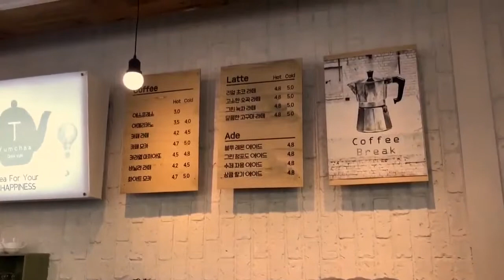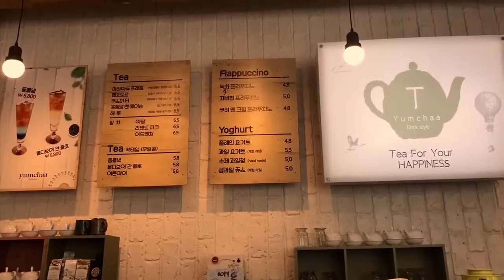광주 운암동 예쁜 카페 Yumchaa & Tea & Coffee 얌차 커피 & 차 전문점